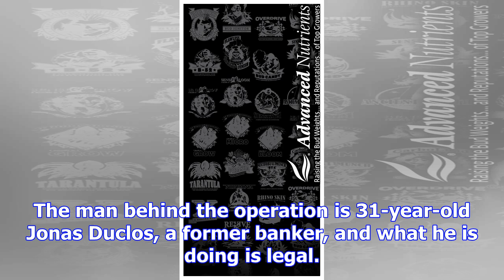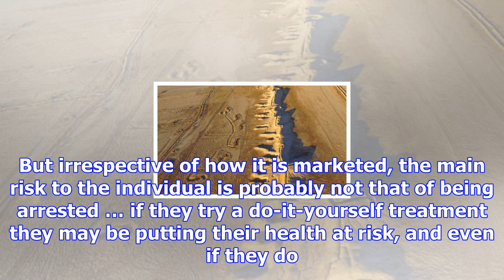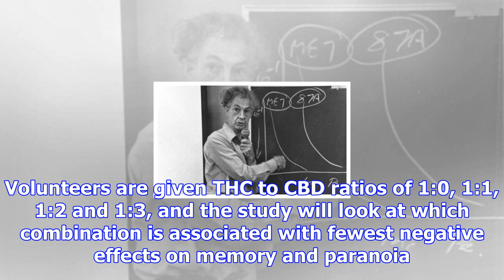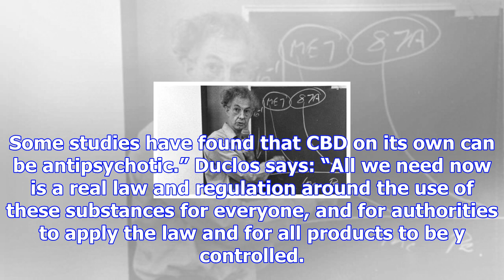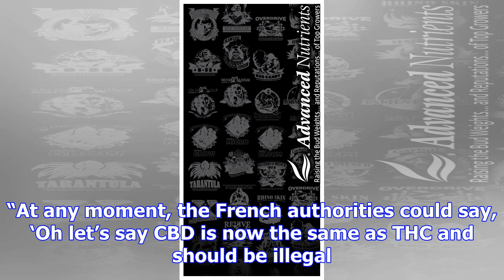The swiss cannabis farm aiming to supply 'legal weed' across europe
In fields across Switzerland the harvest time for cannabis is coming to an end, and workers are dist...